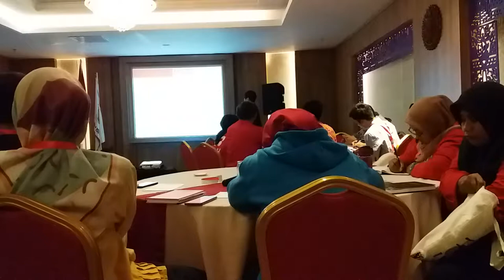Pelibatan Masyarakat dan Akuntabilitas (1) - Public Health in Emergency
INFORMASI KAPUAS - Direkam pada hari Selasa, 17 September 2019 di Hotel Grand Mercure Yogyakarta dalam rangka Lokalatih dan Simulasi Pelayanan Kesehatan Saat Darurat Palang Merah Indonesia.